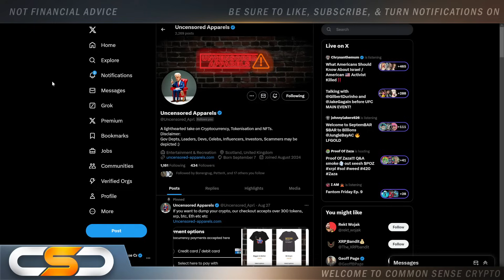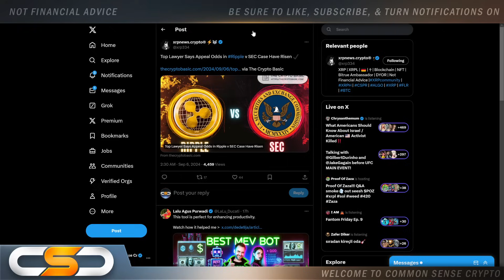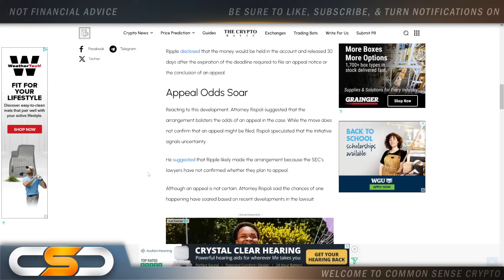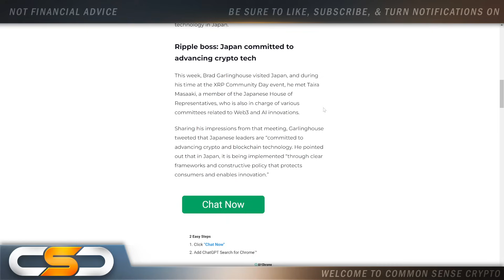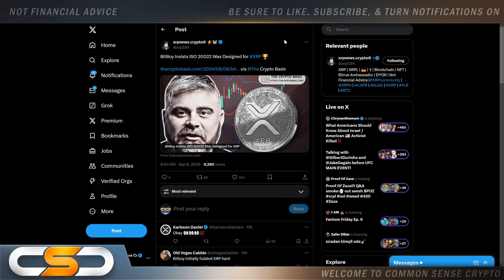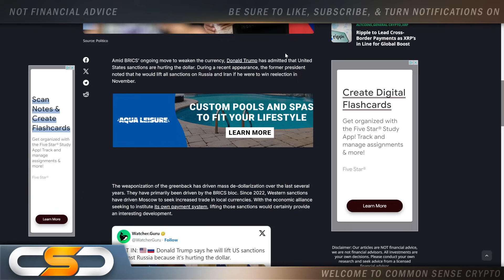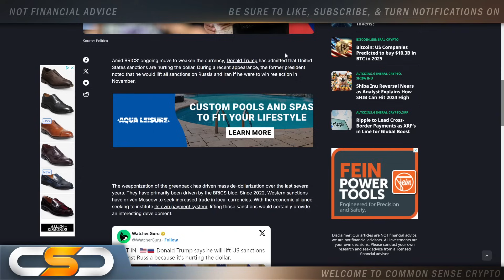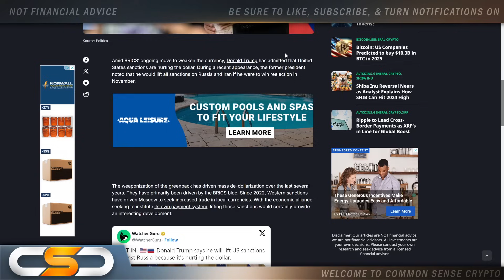RIPPLE XRP MAJOR WARNING - U.S. DOLLAR IS ABOUT TO COLLAPSE